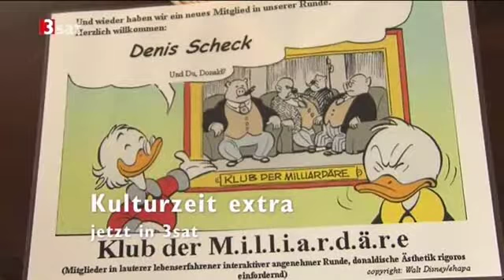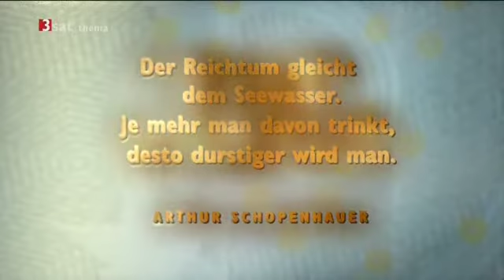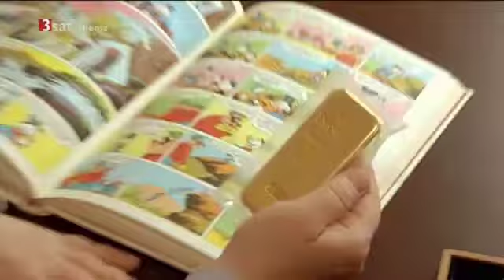Der reiche Dagobert Duck - Comic-Charakter allzu menschlich?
Wie wird der "reiche Mensch" im Comic karikiert? Natürlich durch "Entenopa" Dagobert Duck (obwohl "Onkel Dagobert" genannt). Ob er wirklich reich ist, ist fraglich. Aber, dass "Geld-Reichtum" eine feste Größe auch seit Jahrzehnten in der Comicwelt ist - das haben die Donaldisten sicher bereits durchdacht und Antworten formuliert. Übrigens hat er im englischen Original den Namen "Scrooge McDuck" (mit der Anspielung seines Geizes im Namen).
Aus der Sendung Kulturzeit extra (25.3.):
"Wer hat, der hat - was es heißt, reich zu sein"

Frankfurter Allgemeine Zeitung:
Die reichste Ente der Welt gerät in Verruf. Ökonomen rügen ihre rücksichtslose Kapitalanhäufung. Auch Bedenken, der Erpel könne als schlechtes Vorbild dienen, werden laut.